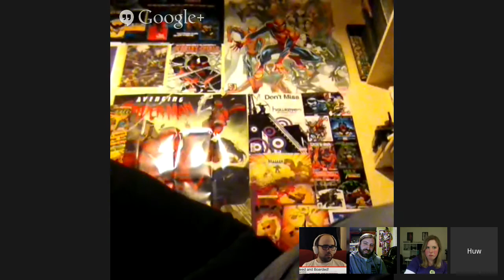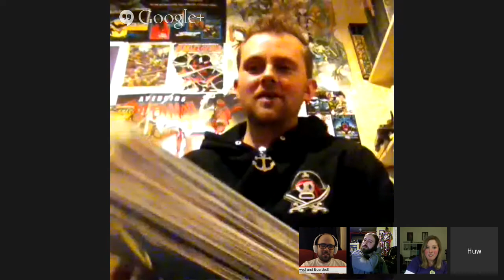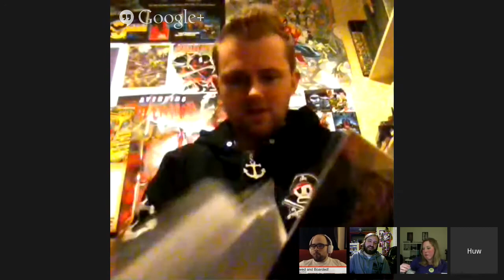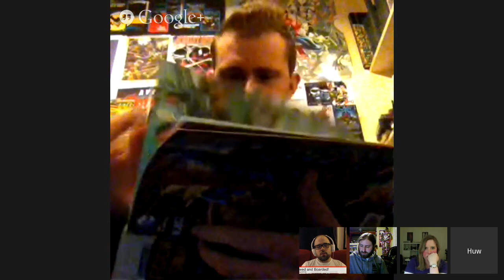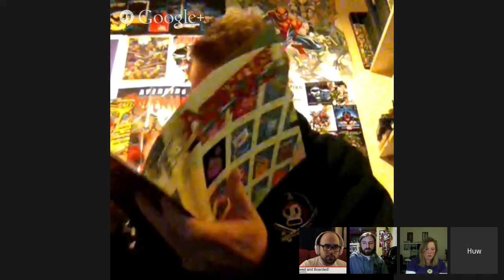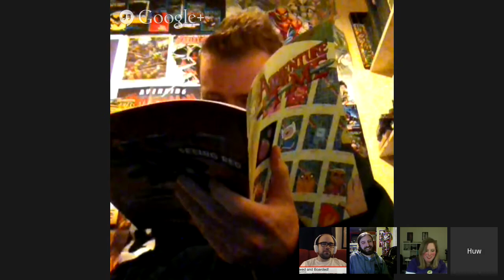Brewed and Boarded: Comic Book Happy Hour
On Brewed and Boarded a few Talking Comics editors, contributors and listeners sit down to talk comics, video games and weekend plans. But the best part is that we do it...LIVE! That's right watch out on Twitter and Facebook for the announcement of the show and you can watch, send in questions and even chat on the show! Missed it live? No worries we will always archive the stream and provide it for you!

So, sit back with a brew (or soft drink you under 21 lot) board some books and join us on Brewed and Boarded!